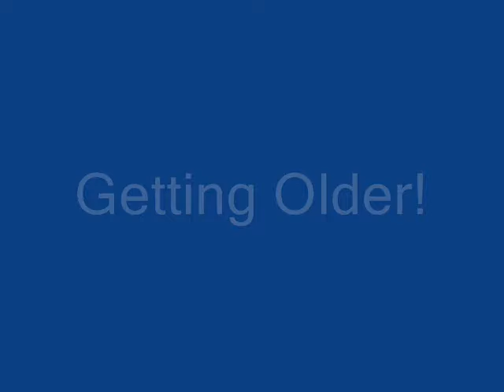Oakley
Oakley - Chesapeake Bay Retriever Puppy